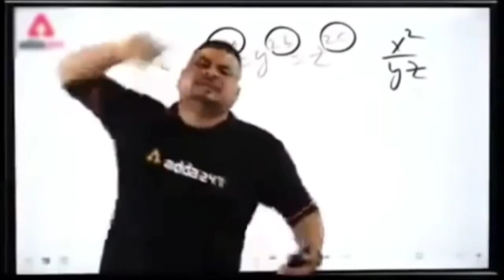program_ government degree college santri bazar🎓🙂